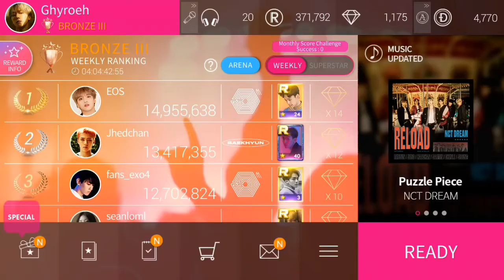SuperStar SMTown • The 6th Anniversary Goods Booth 1